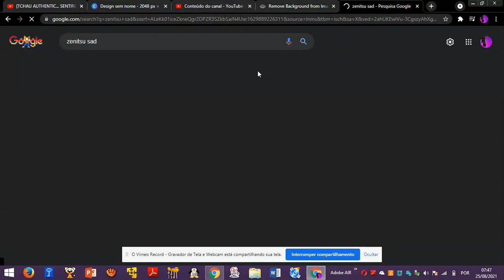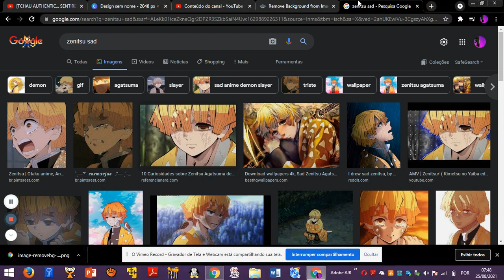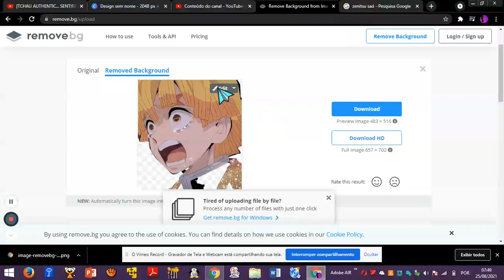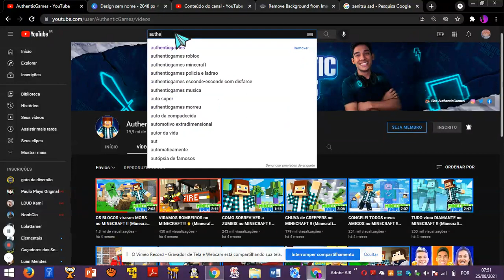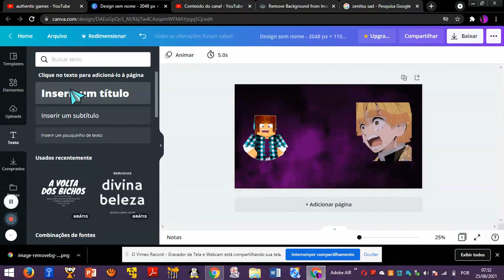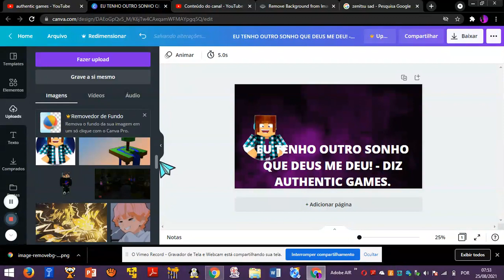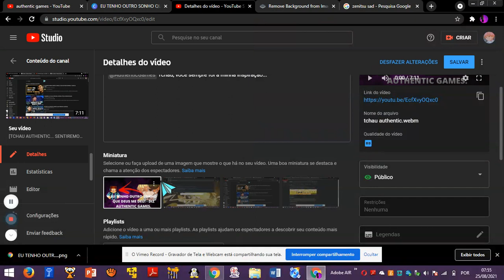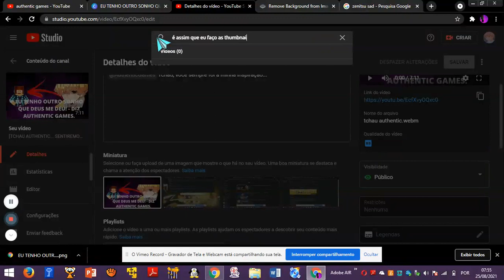como faço minhas thumbs?